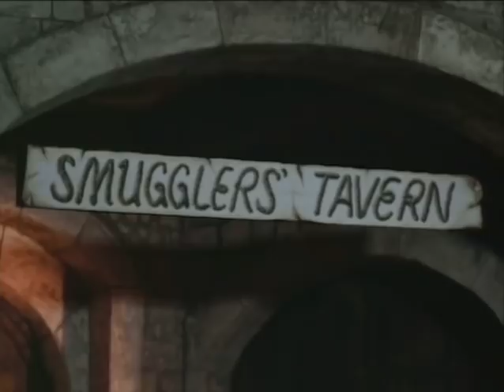The Best of Rifftrax - Final Justice